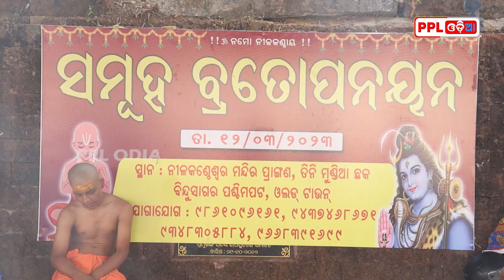ଭୁବନେଶ୍ୱର : ନୀଳକଣ୍ଠେଶ୍ୱର ମନ୍ଦିର ରେ ସମୂହ ବ୍ରତୋପୟନ